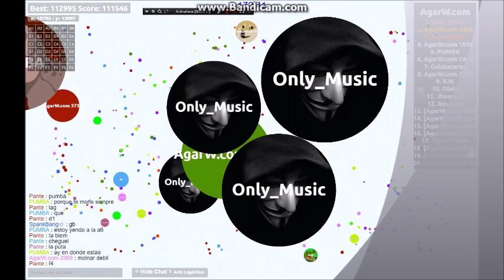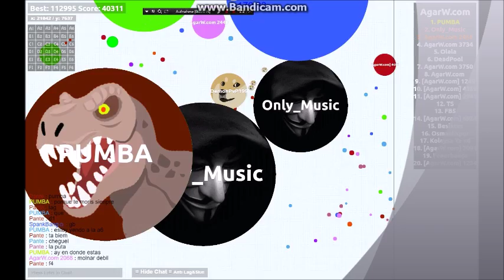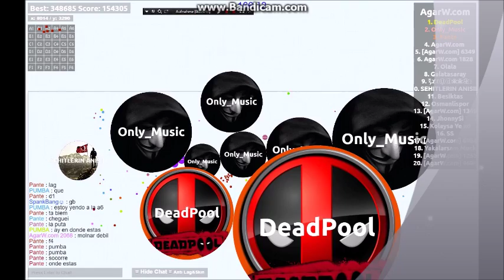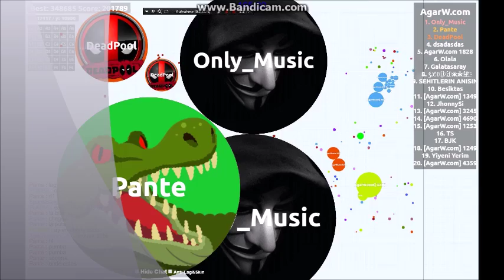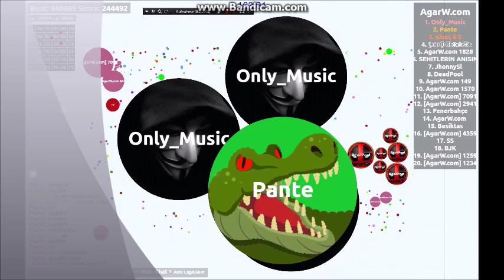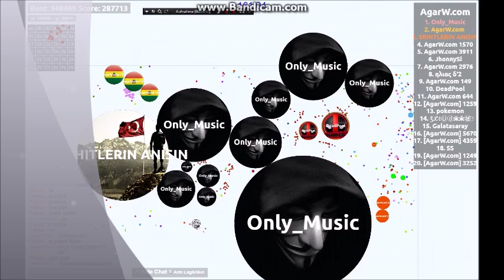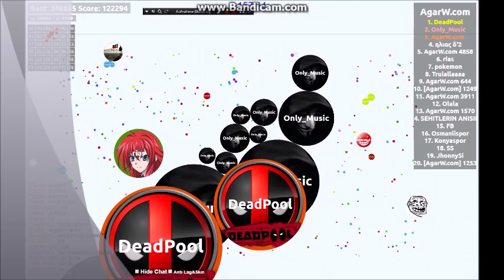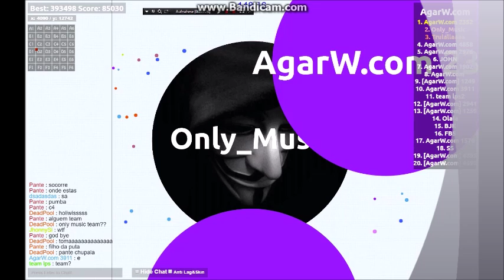AgarW Teil 5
—«•´¨*•.¸¸.* ..::**: Herzlich Willkommen :**::… *.¸¸.•*¨`•»—

In diesem Video Spiele ich AgarW. Ich hoffe dieses Video gefällt euch.

Meine Gaming Ausstattung:◕‿◕